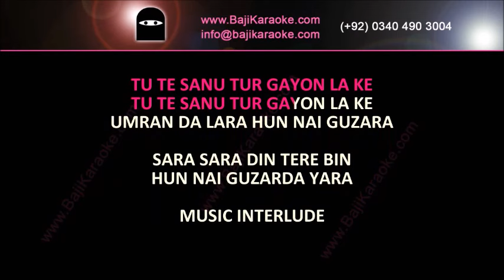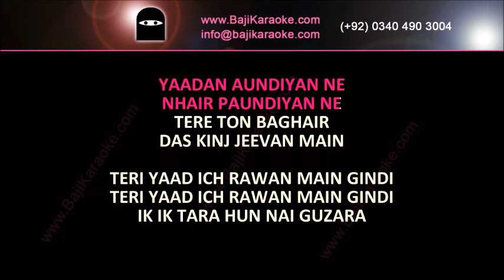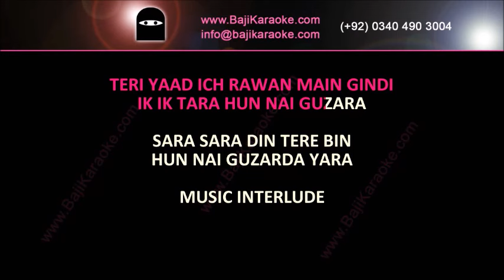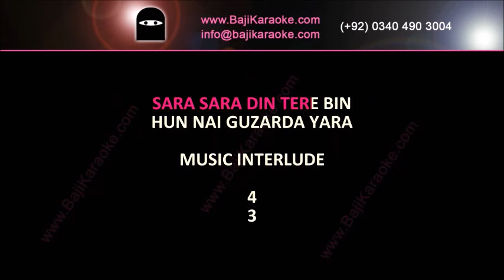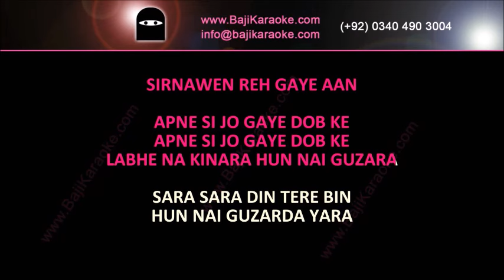Sara Sara Din Tere Bin | Video Karaoke Lyrics | Tere Bin, Master Saleem, Baji Karaoke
Baji Karaoke Presents Sara Sara Din Tere Bin Karaoke Song with Lyrics From Movie Tere Bin. Sung By Master Saleem

Song Title – Sara Sara Din Tere Bin
Movie/ Album – Tere Bin
Singer(s) – Master Saleem
Lyrics – Master Saleem
Music Director –
Year of Release – 2007
Movie Cast –
Karaoke Format – Video Karaoke Lyrics
Karaoke Duration: 6:05

Kind Regards